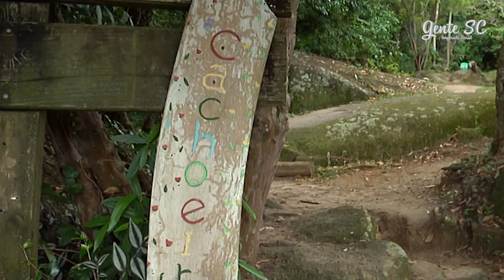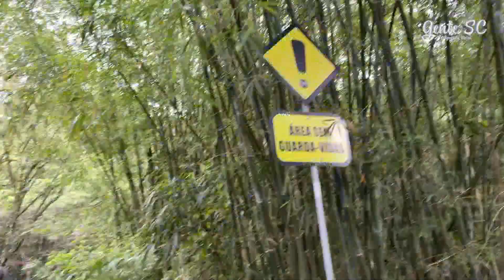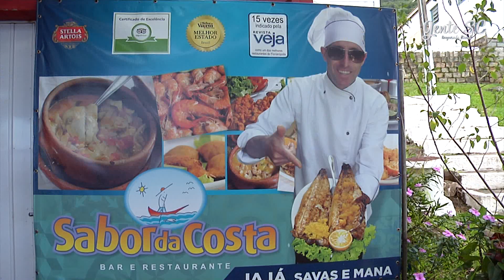GENTE SC NA COSTA DA LAGOA/ MEIO DIA CATARINA 17/12/2021